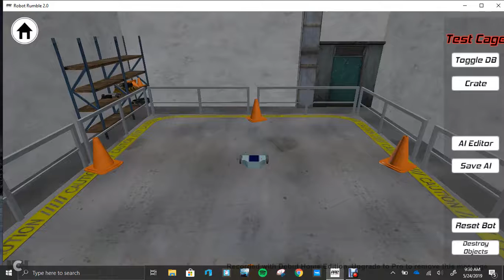Robot Rumble 2.0- TinyMite Bites Back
Need a bot that rips off tires and weapons with ease? Look no further than TinyMite!